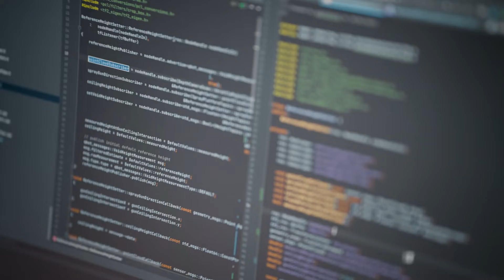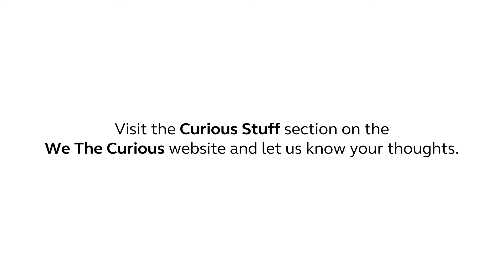Open City Research: How your shopping could save lives? | We The Curious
Researcher Lizzie Dolan from the University of Nottingham’s N/Lab reveals her quest to improve health and save lives. Discover how she's tackling this challenge. Why? Tell us your thought!

Produced by: Woven Films
We The Curious is a science centre and educational charity on Bristol Harbourside. It’s an interactive space where everyone can get creative with science, ask questions and explore ideas together.

As a charity we work with partners, locally and nationally, supporting people to be inquisitive and collaborate. We bring people together to develop new skills, improve their confidence and wellbeing and explore what is possible with positive action.